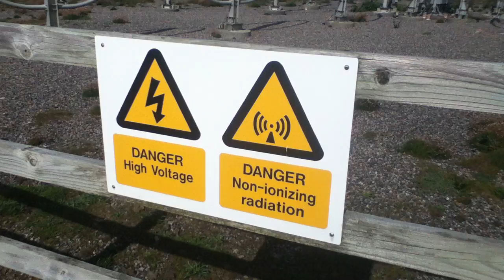Day 68 Porthcothan to Perranporth - 16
From Paula & Pete's B&B in Porthcothan its another fine day onward to Perranporth via the Gannel at Newquay and the vast stretch of Perran sands